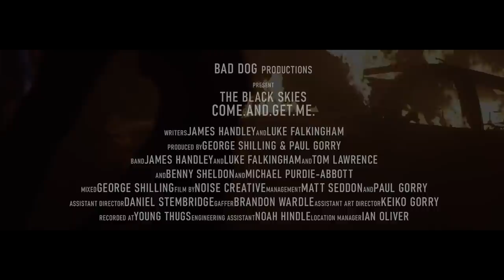The Black Skies – Come And Get Me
The official "Come.And.Get.Me" music video by The Black Skies.

RELEASE DATE 2ND DECEMBER 2022 - AVAILABLE ON PRE-RELEASE 1ST DECEMBER 2022

The Black Skies are a British Rock/Soul band from Northern England. Come.And.Get.Me is the third single - the debut single 'Unchained' charted at number 3 in the iTunes rock chart, and the second single Save My Soul reached #13.

Official "Come.And.Get.Me" Lyrics:

My lord ain’t helping me now
No he ain’t hearing me out
Sewed my seed now I’ve been reaping the ground
As the rope gets tighter and it’s all going south

A wanted poster screaming dead or alive
The birds are circling thinkin will I survive
Am I wanted man the bounties your price
But I’m a danger to myself you know you’d better think twice

Ama loaded pistol with black smoke for talk
I’ll leave your silhouette surrounded by chalk
Now here’s a warning if you care for your pride
You know I always shoot in 2 because the third ones my life

So come and get me
Nobody can test me
Nobody remembers who I was before the good times where gone

So burn your house down
Don’t stick to the same crowd
So if your angry come and get behind me
Because it’s time to move on

(Solo) 16 bars

Gasoline sat in weight for the wait for the spark
Everyone’s cool until we blow it apart
Cause will be dancing on the embers by dark
So if you want to keep on breathing get behind us and march

Flaming bottles make a move and you’ll burn
They Kept us down and now they’re going to learn
Don’t f?*k around and play your games you’ll get hurt
Because we’re born for breaking glass get what ya give in return

Nobody remembers who I was before the mask was put on

Ill burn your house down
Your worlds gone to ash now

Nobody remembers who I was before the good times were gone

Written: James Handley & Luke Falkingham
Produced: George Shilling & Paul Gorry
Engineered: George Shilling & Noah Hindle
Mixed: George Shilling
Vocals: James Handley
Guitar: Luke Falkingham
Drums: Tom Lawrence
Bass: Michael Purdie-Abbott
Guitar: Benny Sheldon
Recorded at Young Thugs
Management: Matt Seddon/Paul Gorry

Directed by Paul Gorry
Production Company: Noise Creative York
Assistant Director: Daniel Stembridge
Gaffer: Brandon Wardle